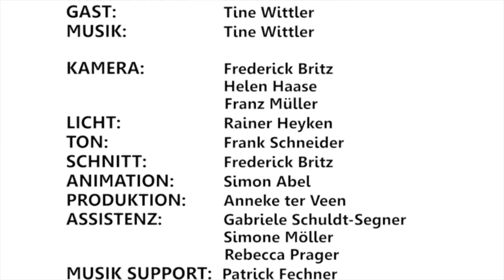Tine Wittler und ihre Dekowelt ist bunt wie Wandtattoos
Gast: Tine Wittler, Sängerin, Autorin, Kneipenwirtin

Tine Wittler, zu Gast in der besten Talkshow der Welt, Budder bei die Fische - Der Ter Veen Talk. 10 Jahre war sie das Gesicht der RTL-Show „Einsatz in 4 Wänden“. Mittlerweile erfindet sie sich immer wieder neu. Sie ist Sängerin, Autorin und betreibt als Wirtin die Dorfkneipe in Jabel (Lüchow). In ihrer Bar gibt es Kleinkunst und Tresenlieder, schlückchenweise. Ins Fernsehen will sie nicht zurück. Warum nicht, was sie zum Thema Schönheit sagt und welche Werte ihr wichtig sind, erzählt sie im Interview mit Anneke ter Veen.

„Budder bei die Fische – der Ter Veen Talk“ bietet wertvolle Unterhaltung und setzt ein Zeichen gegen Dschungel-Verblödung und Trash-TV. Wir zeigen Vorbilder, die noch wirklich was zu sagen haben und stehen für Werte im TV-Business und in der Gesellschaft. Menschlichkeit, Wertschätzung und Authentizität! Wir wollen inspirieren, aufwecken, wachrütteln und Möglichkeiten für neue Gedanken schaffen. Mit meinem wundervollen Team produzieren wir diese wertvolle Sendung durch Lebensgeschichten und Lebensexpertisen, denen wir eine Plattform geben! Der Mensch ist wichtig!